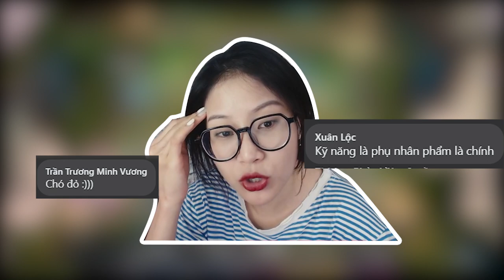Đào hầm tìm châu báu - Exodia dát vàng | ĐTCL 8.5